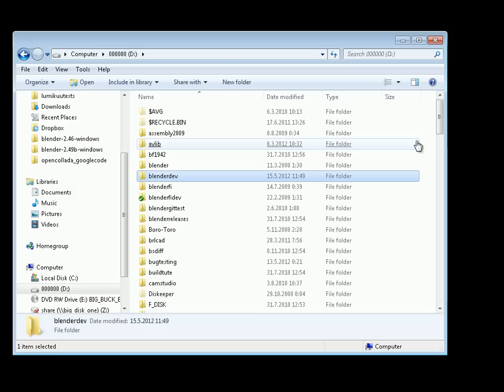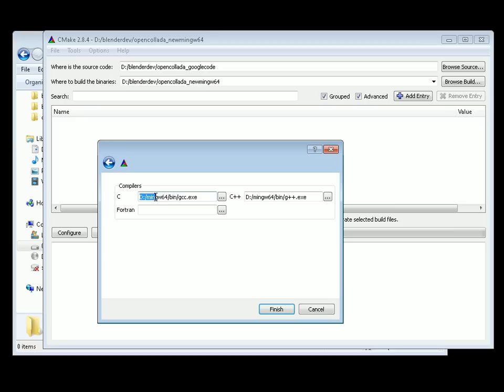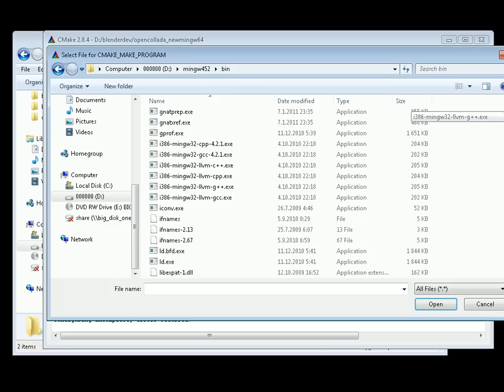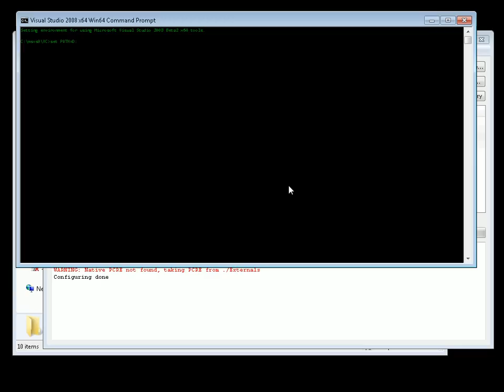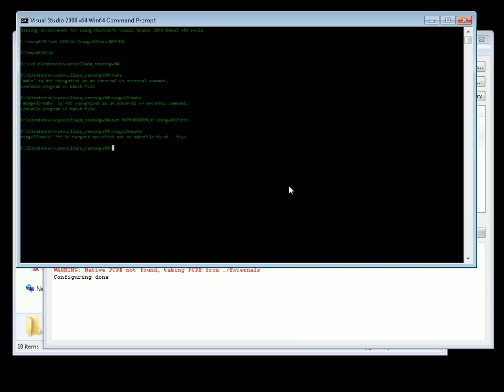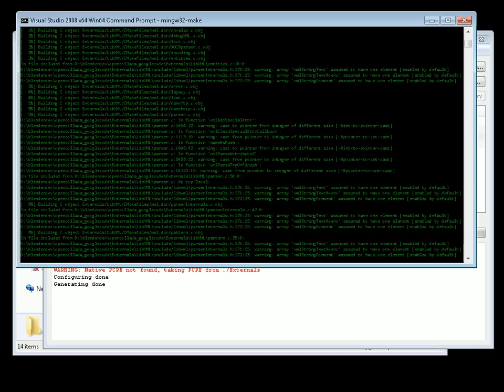OpenCOLLADA compilation CMake/MingW64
Configuring OpenCOLLADA compilation with CMake for MingW64